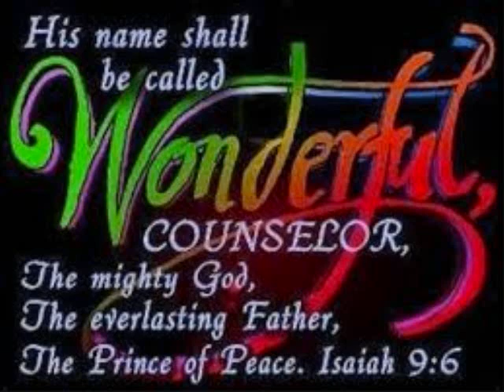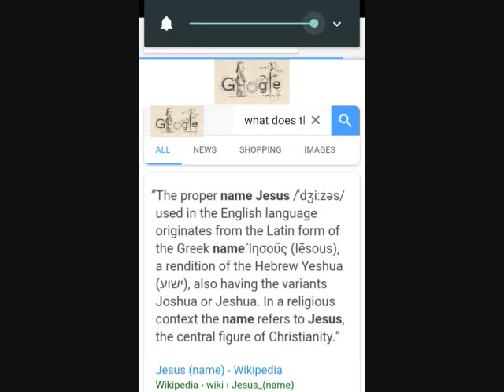BLACK CHRIST VS WHITE JESUS... PART 6